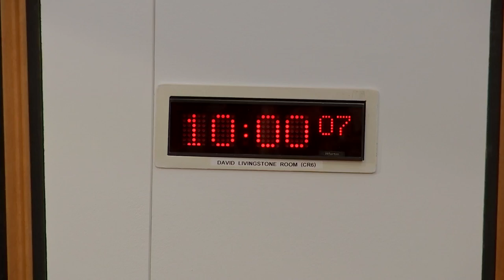Criminal Justice Committee - 2 March 2022